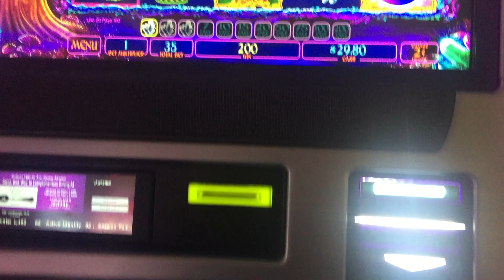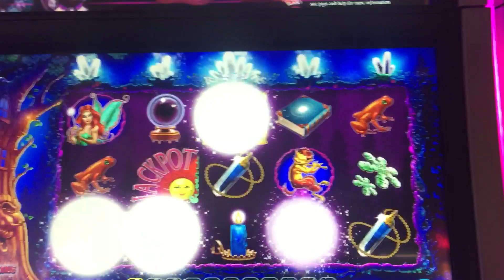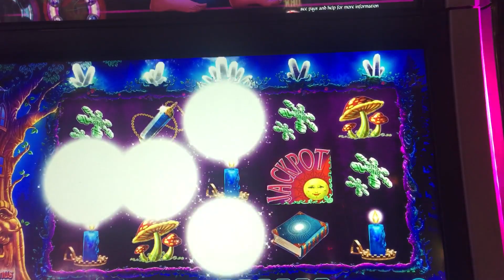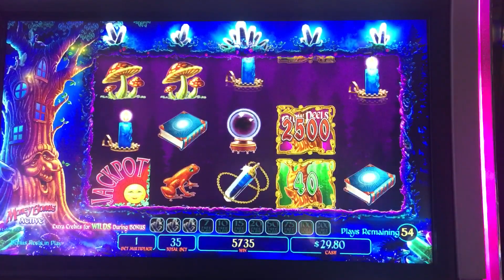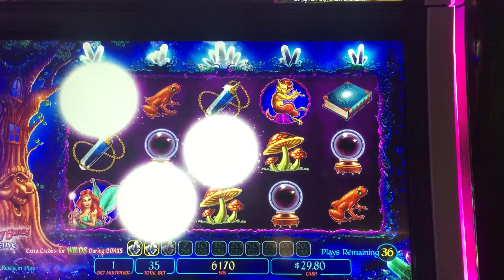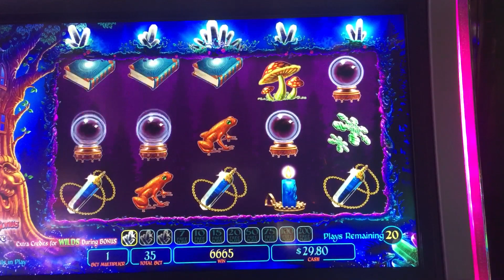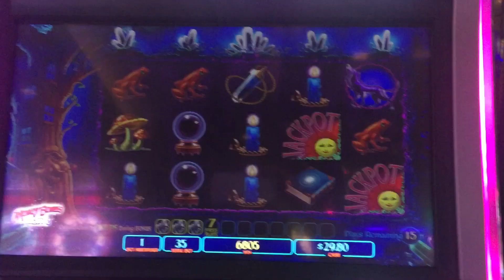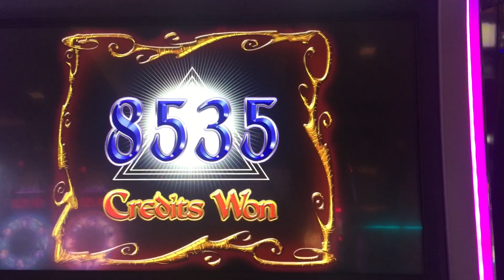RAINBOW ORB CAPTURED! Unicow of Crystal Forest NEW Vegas Slot Machine pokies 2018 Cosmopolitan 2019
Very nice Rainbow Orb bonus on Return to Crystal Forest from Las Vegas. Buffalo week today sergeant slotter. I looked at TubeBuddy and it said more tags in description were needed. So, 2019 slot machine videos today in Las Vegas. At the heart of the Strip deep in the valley of neon several hundred miles from beautiful San Manuel Casino is where all this fun occurred. Please support professional creators. (I am not a professional). SDGuy1234 is worth paying for. No handpay or big jackpot in this video. Pokies keno and blackjack.